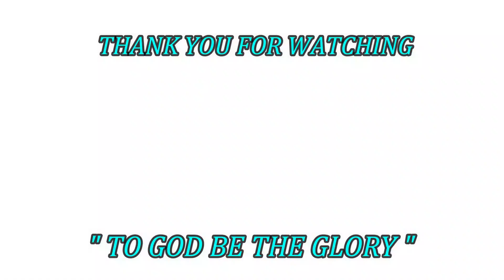Dazzling FLOWERS in Italy / Garden FLOWERS / Blooms in ITALY / ETells Vlogs Italy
Dazzling Flowers are always pleasant to see , you will be amazed by its colors and different kinds. It will make you feel relaxed and calm. Ejoy watching this beautiful blooms in Italy.